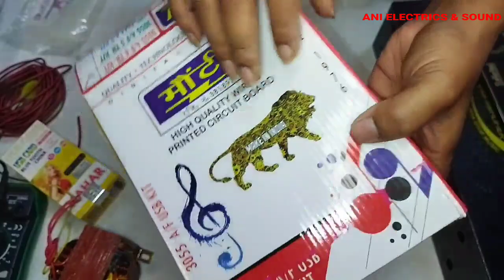Amplifire spare part. and making process..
Hello guys
 I hope you all good

I hope this video will help you to your electronics work.

and the music is copy right free.

so please don't give  any Rustication

 so go and join my page.

 love you😘.